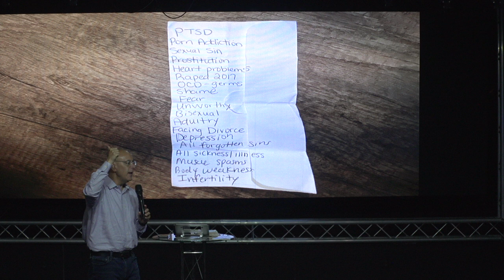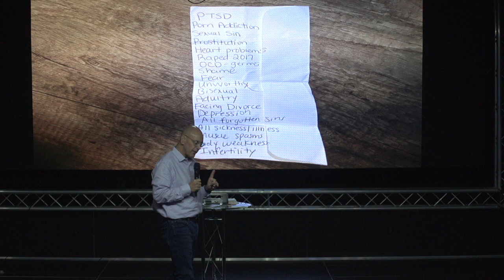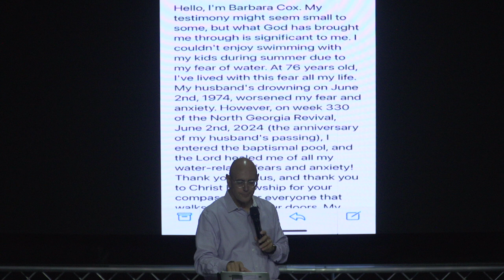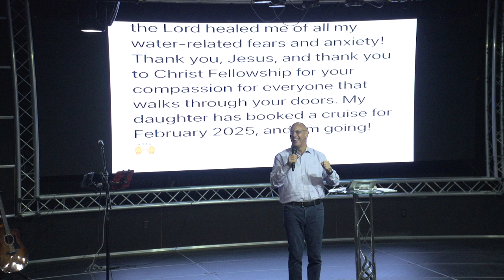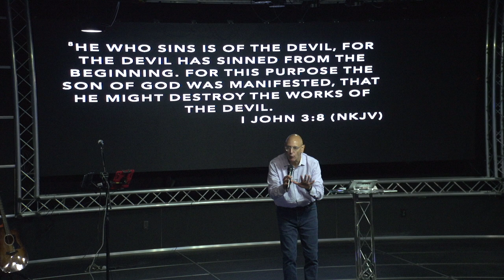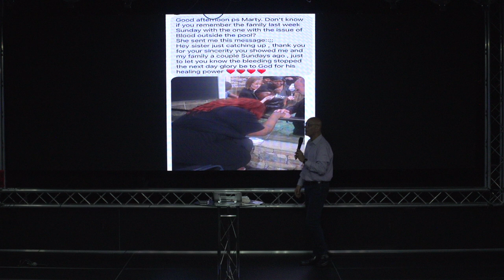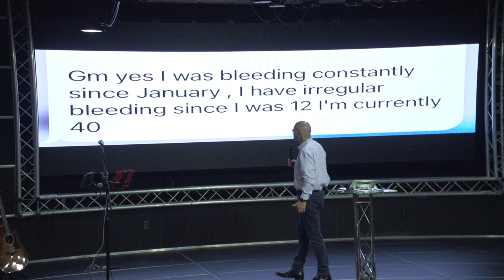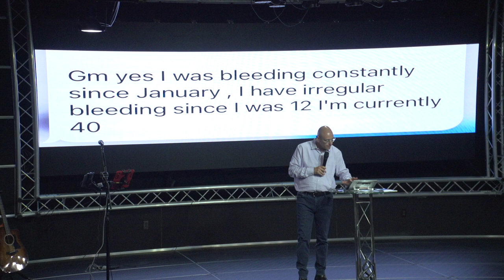Todd Smith Immersion Service Friday Night